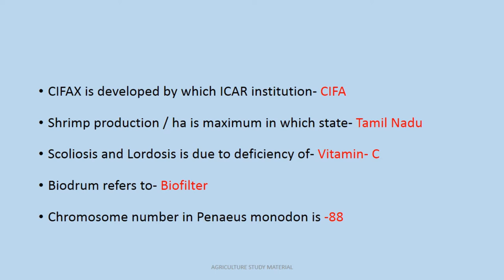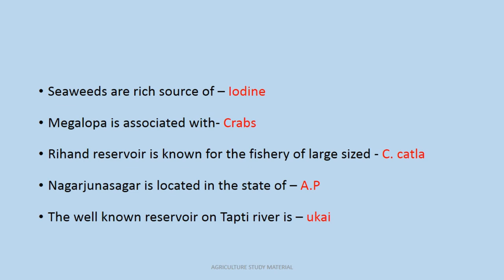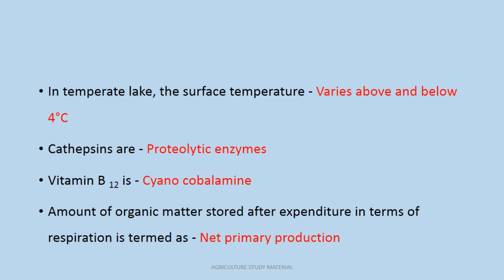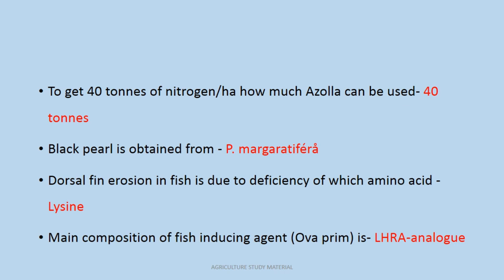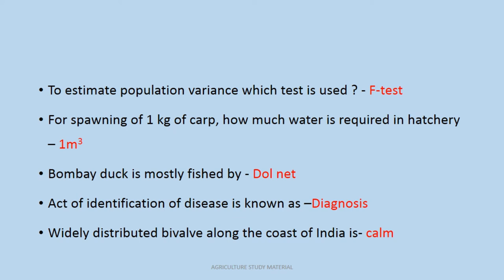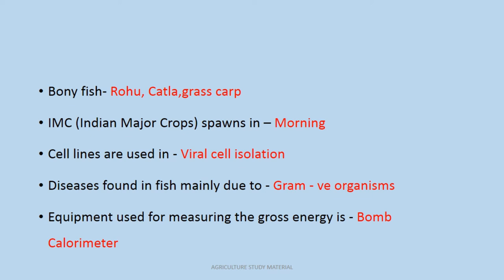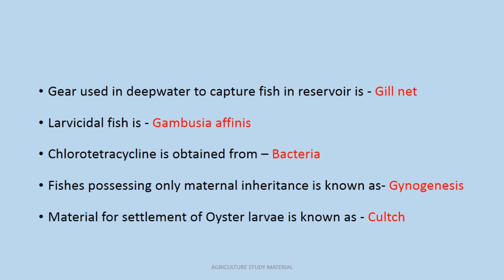FISHERIES||IMPORTANT QUESTION||IBPS-AFO(MAINS)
FISHERIES IMPORTANT QUESTION FOR ALL EXAM

HI GUYS WECLOME TO ALL ABOUT AGRICULTURE WITH DINESH.

CATEGORIES OF VIDEOS YOU COULD EXPECT FROM OUR CHANNEL
1.IBPS AFO EXAM
2.PREVIOUS YEAR QUESTIONS AFO EXAM
3.AGRONOMY
4.HORTICULTURE
5.ANIMAL HUSBANDARY
6.SOIL SCIENCE
7.BIOCHEMISTRY
8.BIOTECHNOLOGY
9.GENETICS & PLANT BREEDING
10.AGRICULTURE ENGINEERING
11.SEED TECHNOLOGY
12.PLANT PHYSIOLOGY
13.EXTENSION
14.ECONOMICS
15.FORESTRY
16.FISHERY
17.JRF EXAM
18.SRF EXAM
19.NABARD EXAM
20.ALL AGRI EXAM  FOCUS